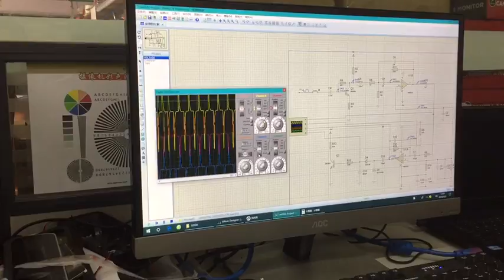Konview Engineering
Konview Engineering for hardware